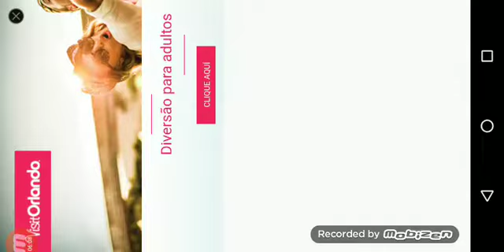Marcos jogando five nights at freddy's parte 2